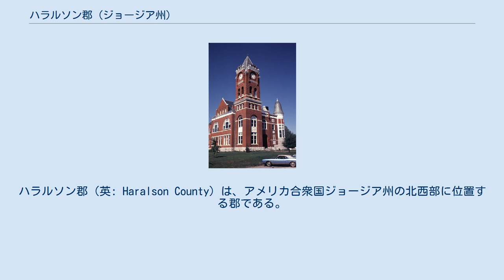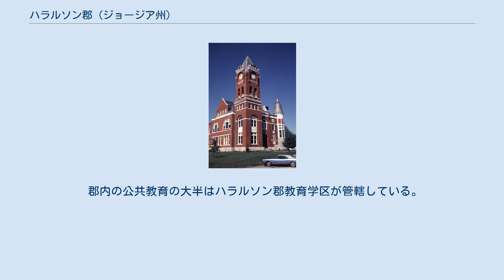ハラルソン郡 (ジョージア州)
ハラルソン郡（英: Haralson County）は、アメリカ合衆国ジョージア州の北西部に位置する郡である。
2010年国勢調査での人口は28,780人であり、2000年の25,690人から12.0%増加した。
郡庁所在地はブキャナン市（人口1,104人）であり、同郡で人口最大の都市はブレーメン市（人口6,227人）である。
ハラルソン郡は1856年1月26日に設立された。
郡名はジョージア州選出アメリカ合衆国下院議員ヒュー・A・ハラルソンに因んで名付けられた。
 ハラルソン郡はアトランタ大都市圏（正確にはアトランタ・サンディスプリングス・マリエッタ大都市統計地域）に属している。
 ハラルソン郡当初、道路・歳入単一コミッショナーによって統治されていた。
2005年1月から、5人の委員による郡政委員会の方式に置き換えられた。
委員会の議長は郡全体を選挙区に選ばれている。
他の4人の委員は4つの小選挙区から選ばれている。
 州間高速道路 アメリカ国道 ジョージア州道 ハラルソン郡商工会議所が郡内で操業している多くの企業を代表している。
ハラルソン郡開発公社が経済開発に関わっている。
1969年から2003年の間の郡経済史は、ウェブサイトで見ることができる。
 郡内の公共教育の大半はハラルソン郡教育学区が管轄している。
ハラルソン郡とキャロル郡に跨るブレーメン市は独立したブレーメン市教育学区を運営している。